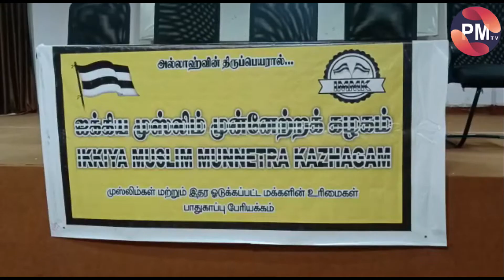ஐக்கிய முஸ்லிம் முன்னேற்றக் கழகம் முஸ்லிம் | இதர ஒதுக்கப்பட்ட மக்களின் உரிமைகள் பாதுகாப்பு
ஐக்கிய முஸ்லிம் முன்னேற்றக்  கழகம் முஸ்லிம்   இதர ஒதுக்கப்பட்ட மக்களின் உரிமைகள் பாதுகாப்பு பேரியக்கம் சார்பாக சிறப்பு பேட்டி